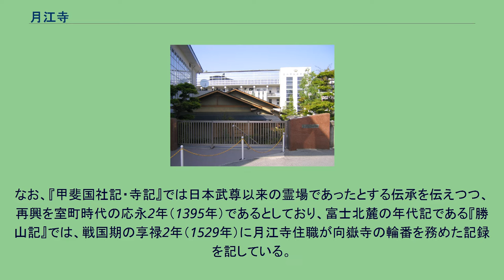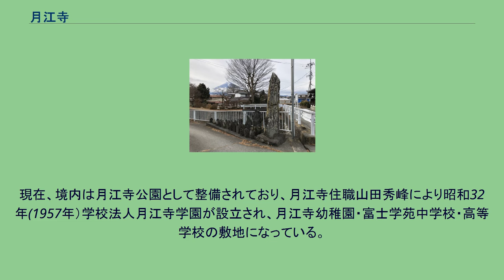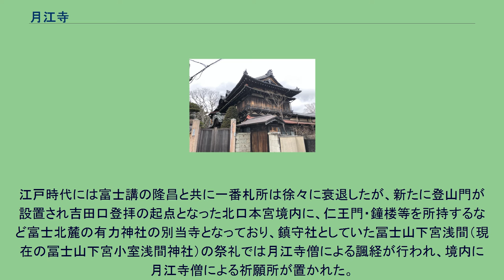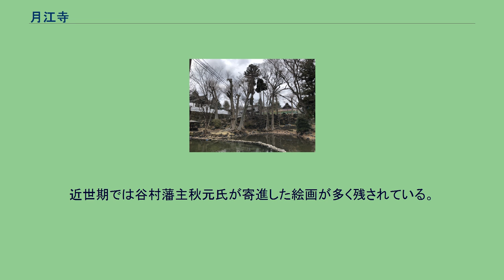月江寺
月江寺（げっこうじ）は、山梨県富士吉田市下吉田に所在する寺院。
臨済宗妙心寺派の寺院で、山号は水上山。
所在する富士吉田市下吉田は山梨県南部に位置し、市域を流れる宮川の北西岸に立地する。
富士吉田市域では時宗寺院の西念寺と並び、御朱印地を有した有力寺院。
『甲斐国志』によれば、かつては下宮浅間神社（現在の冨士山下宮小室浅間神社）の祈祷所であった天台宗寺院で、称光院と呼ばれており、後に廃絶したという。
甲斐国では中世に臨済宗向嶽寺派の本山である塩山向嶽寺（甲州市塩山）が開かれ各地に臨済宗を布教させていたが、開祖抜隊得勝の法嗣である絶学祖能は都留郡下和田（大月市）で花井寺を開いた後、上吉田において祥春庵を開き、富士道者から勧進して称光院を再興した。
称光院は臨済宗寺院として月江庵と改め、向嶽寺に属し富士北麓における拠点として富士道者に旅宿と神符を提供する御師的役割を果たした。
なお、『甲斐国社記・寺記』では日本武尊以来の霊場であったとする伝承を伝えつつ、再興を室町時代の応永2年（1395年）であるとしており、富士北麓の年代記である『勝山記』では、戦国期の享禄2年（1529年）に月江寺住職が向嶽寺の輪番を務めた記録を記している。
寺領の寄進や安堵の書状は残されていないものの、天正19年（1591年）には加藤光吉から下吉田に2石を寄進した加藤氏判物状の写があり、『国志』によれば小林尾張守の孫某から田8石余を寄進され、慶安2年（1649年）には将軍家光から寺領16石を安堵する朱印状を得たという。
江戸時代には下吉田の現在地へ移転する。
寛永年間には江戸の海禅寺から禅心聖悦が入寺し、臨済宗妙心寺派に転派した。
祥春院や正覚寺など市域をはじめ各地に20か寺の末寺と10数軒の門前町を形成し富士北麓最大規模の寺院となった。
享保11年（1726年）、文化年間、天保8年（1836年）など数次の火災により伽藍を焼失している。
江戸後期には伽藍が再建され、この際に造られた多くの仏像を有している。
江戸中期には国学において廃仏論が主張され、月江寺では宝永3年（1706年）や正徳年間に鎮守社としていた下宮浅間神社（現在の冨士山下宮小室浅間神社）との鎮守争論が発生し、江戸後期には収束するものの、明治初期に再燃し月江寺僧の退去、仏碑や石仏が取り払われた。
別当となっていた北口本宮冨士浅間神社に於いても、所持していた仁王門と仁王像が破却される、鐘楼の鐘が鋳つぶされるなど、県内では類例の少ない廃仏毀釈の事例となっている。
現在、境内は月江寺公園として整備されており、月江寺住職山田秀峰により昭和32年(1957年）学校法人月江寺学園が設立され、月江寺幼稚園・富士学苑中学校・高等学校の敷地になっている。
富士山の登拝口として発展した冨士吉田に所在する月江寺は富士信仰との関わりが強く、戦国時代には古吉田森組の地（現富士吉田市下吉田東町）に湧き水が湧いていたことから禊場が作られ、関所と合わせて富士山参詣者の一番札所を置き、吉田口登拝の起点となっていた。
江戸時代には富士講の隆昌と共に一番札所は徐々に衰退したが、新たに登山門が設置され吉田口登拝の起点となった北口本宮境内に、仁王門・鐘楼等を所持するなど富士北麓の有力神社の別当寺となっており、鎮守社としていた冨士山下宮浅間（現在の冨士山下宮小室浅間神社）の祭礼では月江寺僧による諷経が行われ、境内に月江寺僧による祈願所が置かれた。
一番札所を始め、富士山吉田口登山道の要所に札所を構え神符を頒布するなど、吉田口の富士信仰に大きな利権を有していた。
月江寺には多くの什宝が伝来している。
開祖の絶学祖能ほか法燈国師、三光国師、大円禅師（抜隊得勝）、峻翁令山ら5幅の祖師画像を伝えている。
近世期では谷村藩主秋元氏が寄進した絵画が多く残されている。